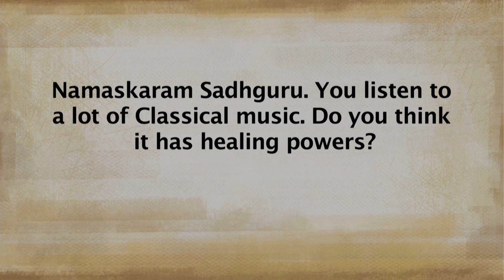Can Classical Music Heal? | Sadhguru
Sadhguru explains how classical music involves a phenomenal mathematical structure. In some way, a classical musician is trying to recreate creation in a sound form. If sound is arranged in a particular geometry, it influences us on the level of the being. So if a musician hits the right pitch, it is definitely possible to bring health and wellbeing to the listener.